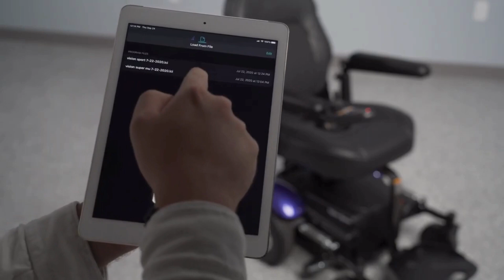Merits P326A Vision Sport Wheelchair Review | Custom Stability & Style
Explore the innovative design and exceptional functionality of the Merits P326A VISION SPORT Mid-Wheel Drive Powerbase Wheelchair. Engineered for superior performance, this wheelchair combines the agility of knobby drive tires with the comfort of tension-adjustable suspension, offering unparalleled stability and customizable seating options for every user.

✔️ Enhanced Performance and Traction: Equipped with 10-inch knobby drive tires for optimal outdoor navigation.
✔️ Customizable Suspension: Tension-adjustable to accommodate user's weight distribution for a smooth ride.
✔️ Unmatched Stability: A footplate rated for 250 pounds ensures stability even when someone stands on it.
✔️ Personalized Aesthetics: Comes with red and blue fenders, plus additional color options for a custom look.
✔️ Versatile Seating Options: Offers three seating choices, including a fully adjustable rehab seat frame, recline up to 135 degrees, and an optional power seat lift for ultimate convenience.

To learn more or to purchase the Merits P326A Vision Sport Wheelchair,